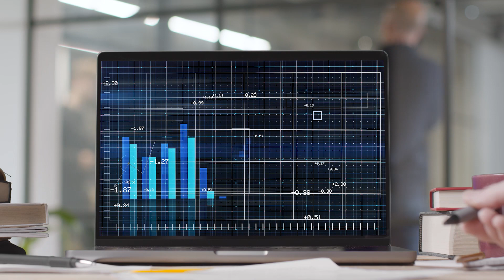🏆✔ ¿SOFTWARE MULTINIVEL? Aquí la solución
Somos una empresa constituida en el año 2006 en la ciudad de Oaxaca. México., especializada en desarrollo de software y estrategias de posicionamiento digital con presencia en México y centro América, actualmente miembro de BNI México y estamos en el ranking de las 10 mejores empresas a nivel internacional con soluciones de software para empresas multinivel.

Nuestros clientes nos prefieren por la calidad en los servicios, atención al cliente e innovación en los productos que generamos.

Contamos con un equipo profesional en cada área.

Como te ayudamos: analizamos tu proyecto, y te brindamos una asesoría profesional desde el primer minuto sin costo, con la intención de convertir tu idea en una solución integral que te brinde los resultados que necesitas.

D.A.D.N. Eduardo Vásquez